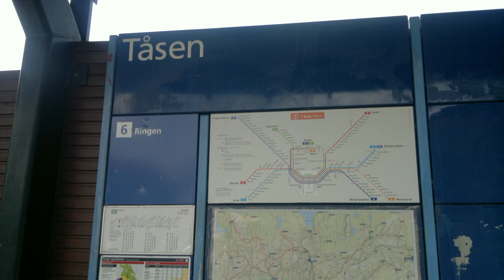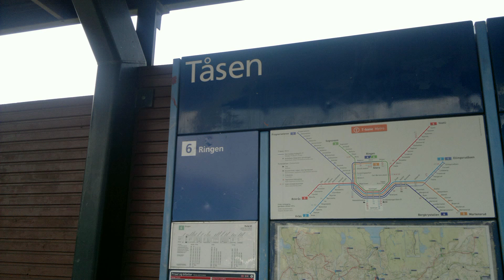Episode 5 - Tåsen station (line 6) Oslo metro / T-banen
This is my 5th episode :)